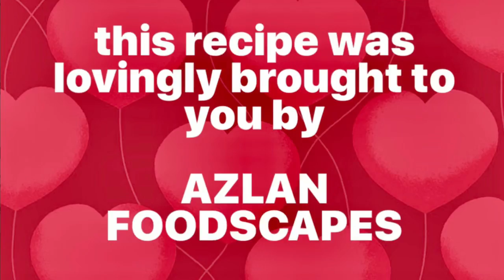RECIPE | Avocado Sandwich Spread